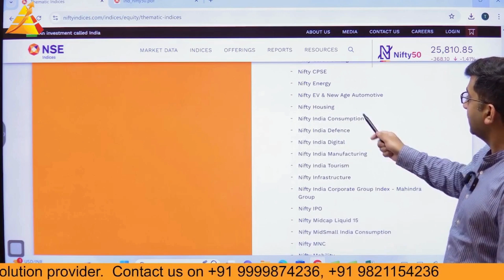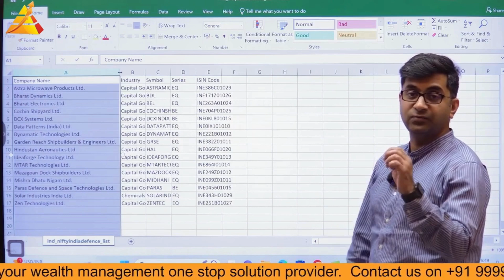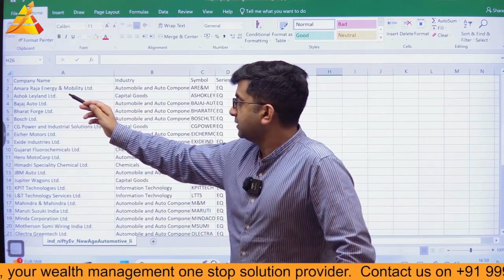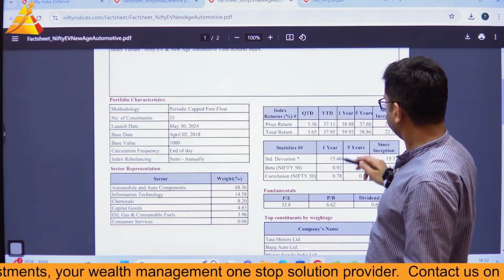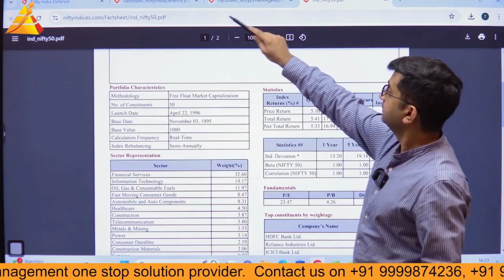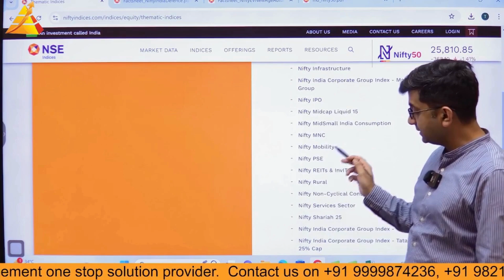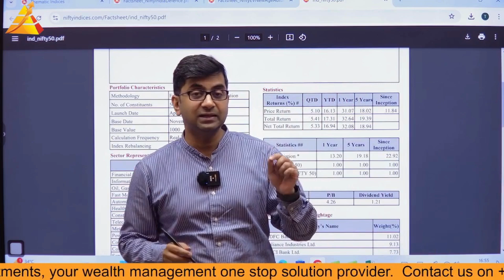Thematic Indices ETFs Explained! Anuj Gupta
Thematic indices in ETFs are designed to track the performance of a specific theme, trend, or sector in the market. These indices focus on emerging industries or investment themes, such as renewable energy, technology, or healthcare, and allow investors to target their investments based on a specific theme rather than a broad market approach. Thematic ETFs replicate the performance of these indices by holding a diversified portfolio of stocks that fit the chosen theme, making it easier for investors to gain exposure to innovative trends while managing risk. Watch this video to understand how thematic indices work and how you can use them to capitalize on market trends.

🎯Open your LIFETIME FREE OF COST
Mutual funds and demate account today:👇

🎯Do You want to Start Investing, Book a 1-2-1 call with our wealth expert to know more 👇